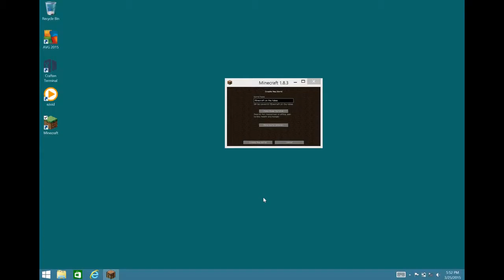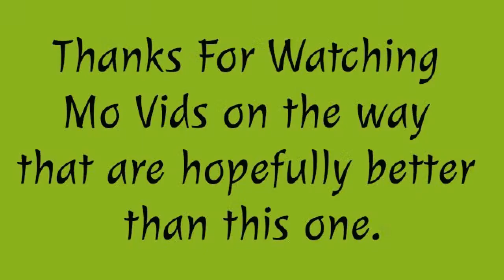Cheesytaco Plays MInecraft Non-Modded Adventures Ep.1 Red Banana Blue Bear Bed?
I played a GAME!~!